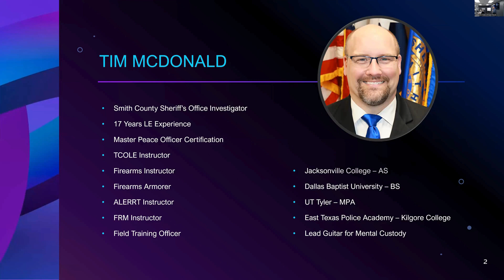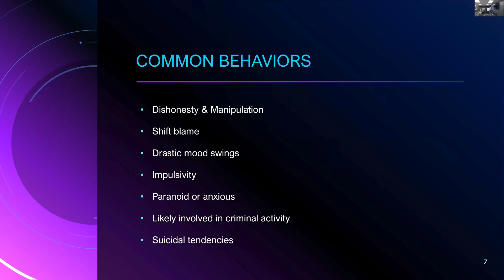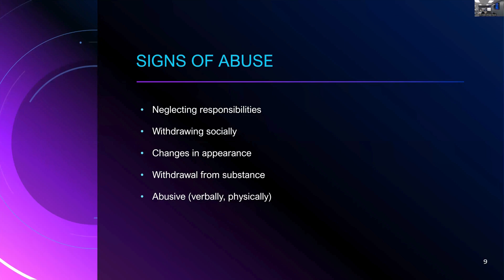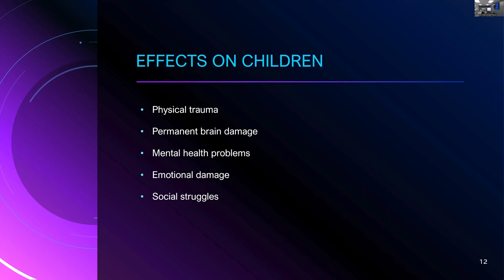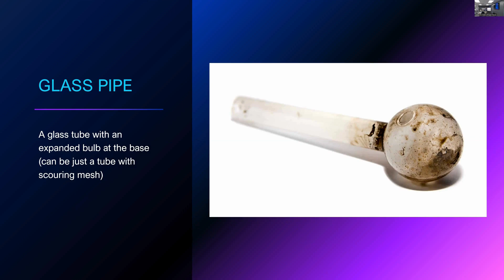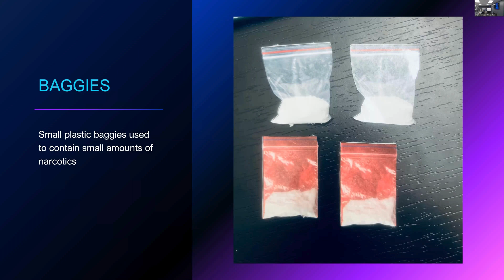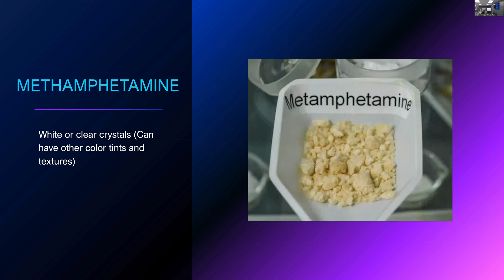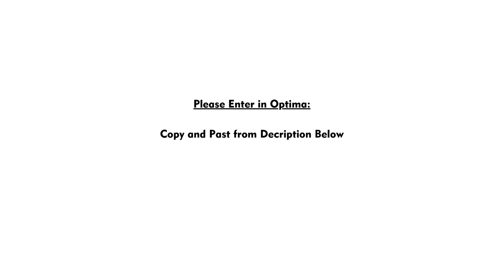Feb 24 CE Advocating for Families Living with Addiction with Tim McDonald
Please Enter in Optima:
Title: Advocating for Families Living with Addiction
Speaker: Tim McDonald
Notes: Tim McDonald, Smith County Investigator, utilizes his 17 years of experience to discuss additction and the effects of the families we advocate for. Topics included:
- Learning how to effectively advocate for families that are navigating recovery from addiction.
- Gaining valuable insights into how addiction has lasting effects on families.
- Hearing examples of how our communities in East Texas are affected by substance abuse.